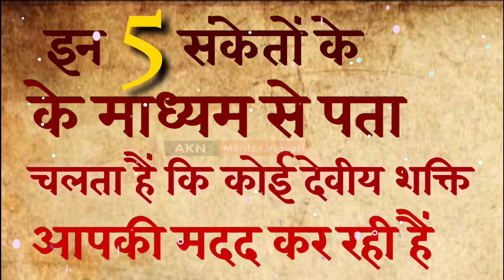जब भगवान की कृपा होती है तो मिलने लगते हैं ये संकेत|Bhagwan ki puja me milne wale sanket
ये संकेत
Bhagwan ki puja me milne wale sanket

for watching